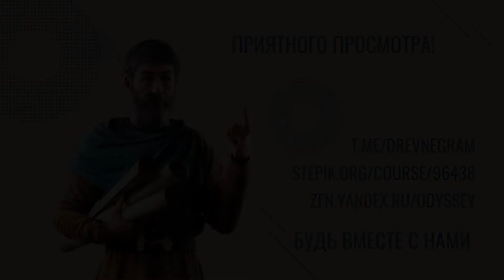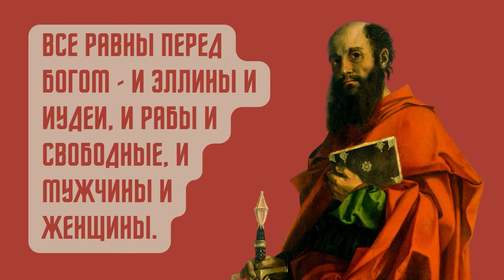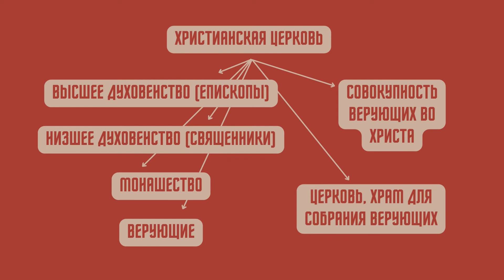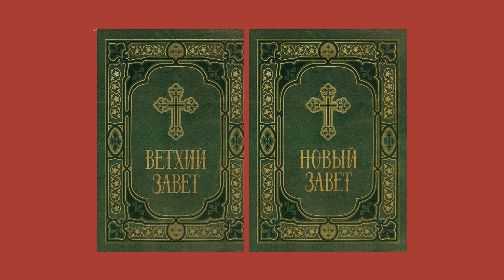Христианство в Римской империи | Всемирная история, 5 класс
В этом видео вы узнаете, как христианство возникло и распространилось в Римской империи. Вы увидите, какие трудности и преследования испытали первые христиане от римских властей и языческого населения. Вы познакомитесь с жизнью и учением Иисуса Христа, апостолов и церковных отцов. Вы также узнаете, как христианство стало государственной религией империи благодаря императору Константину Великому. Это видео поможет вам лучше понять историю древнего мира и подготовиться к экзаменам по истории.